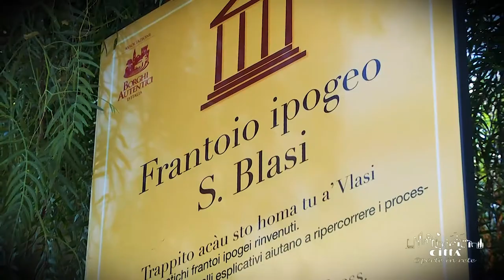City of Martano - Underground oil mill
Similar to many other Salentine towns whose economy was linked mainly to agriculture, the existence and the use of underground oil mills in the social and working life of Martano was important for its development over the years.
In via De Gasperi one finds the ancient San Blasi subterranean oil mill, restored and made useable thanks to a sophisticated lighting system.